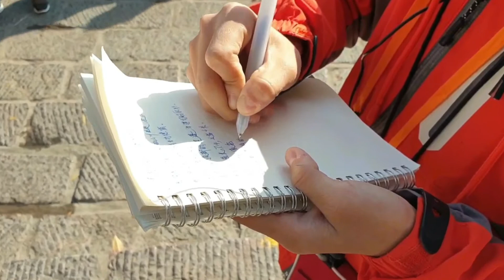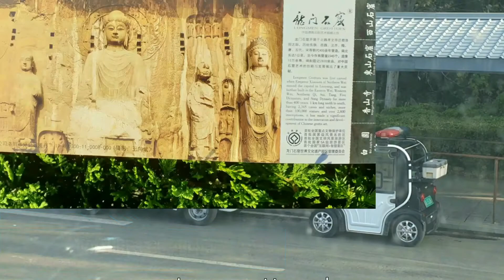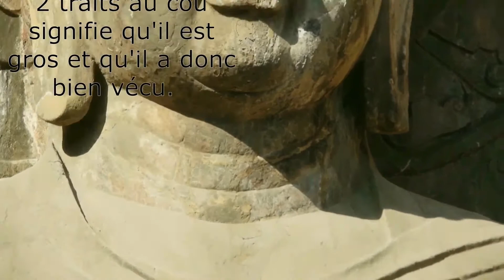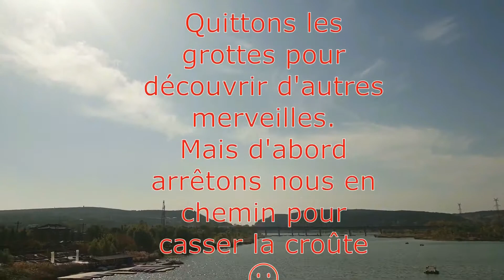CHINE | LUOYANG Grottes de Longmen VOYAGE🌞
Mon voyage en Chine en novembre 2019 juste avant le COVID se poursuit par la visite de Luoyang et ses magnifiques grottes de Longmen. Un des trois sites de sculptures et de gravures bouddhiques les plus importants de Chine, ensemble classé au patrimoine de l’humanité.
Dans mes vidéos, je vous fais découvrir mes visites sur des sites magnifiques mais je partage aussi le quotidien des chinois : leur environnement, leur cuisine, leur TGV ou Train Express, routes … Merci pour cette visite !
J'avais déjà fait une vidéo sur LUOYANG mais j'ai dû l'effacer. Youtube m'a demandé de remplacer certains morceaux de musique que j'avais pourtant récupérés dans la bibliothèque de Youtube mais le résultat proposé par Youtube ne me plaisait pas.
Je n'ai pas reçu de la part de Youtube une mise en garde mais une simple demande de remplacement de musique car j'avais bien récupéré les morceaux dans la bibliothèque libre de droit de Youtube et bien mis dans mes commentaires les références de l'artiste, je l'avais "crédité". L'artiste a probablement changé d'avis, ce qui est son droit.
Donc je vous propose cette nouvelle vidéo avec de nouveaux morceaux dont voici les artistes :

Musique : Bibliothèque YouTube : Cheerful Clapping Whistler Titre: Uncatchable Auteur: Alexandr Zhelanov Source Licence Téléchargement (7MB) Titre: Another Happy Ukulele Song Auteur: Alex Nekita Source Licence Téléchargement (5MB)

Merci de mettre un petit "pouce levé" 👍 au bas de la vidéo si elle vous a plu et commentaires éventuels !
A bientôt ! 🙋 🙋et ... :)
🙋 à ma chaîne pour suivre mes fascinants voyages : Vietnam du Nord au Sud, Ouest Américain (USA) ✈️✈️ ✈️
Jerry Kelly Travels :

Hello ! 🙋 Thank you for your visit ! Thank you for fellowing me on my channel !!! 🙋
Jerry Kelly Travels All around the world: North Vietnam, West Coast USA